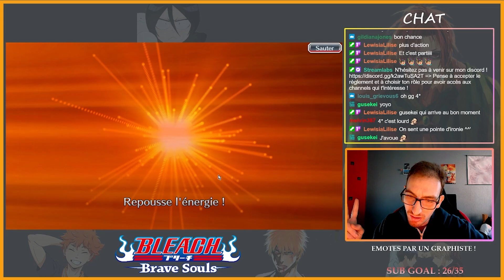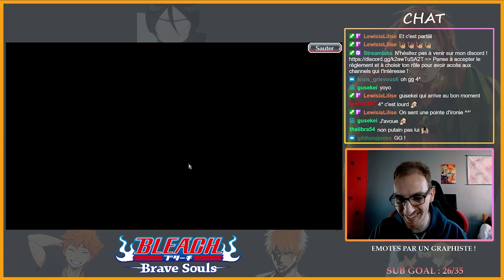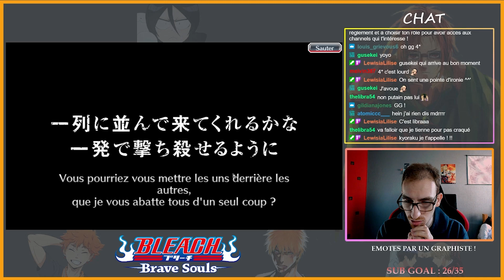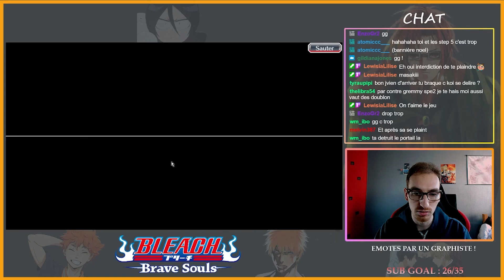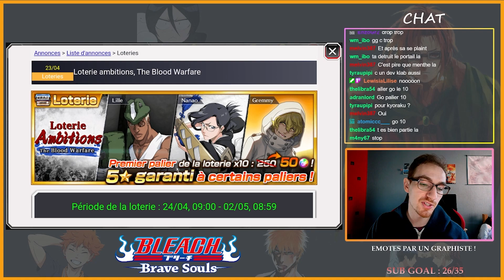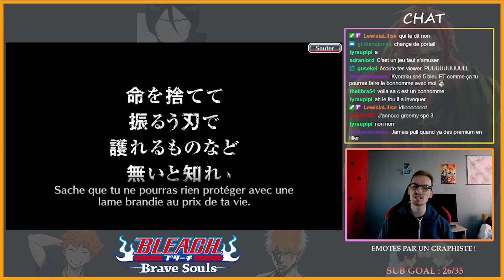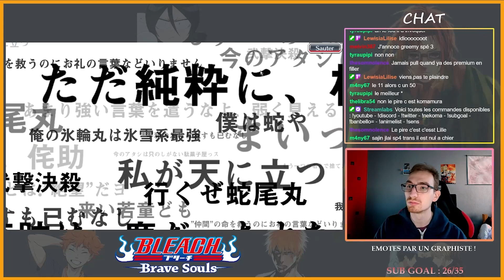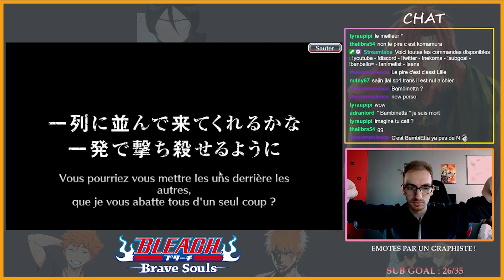PARDON LE JEU ... INVOCATION TYBW 9 & 11 REBIRTH ! - Bleach Brave Souls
Session invocation sur la bannière TYBW Rebirth avec le retour de persos extrêmement qualitatifs comme le Gremmy ou la Candice !
Go lâcher quelques orbes pour compenser un portail de fin de mois disons ... décevant !

Pour suivre mon actualité ou me contacter !